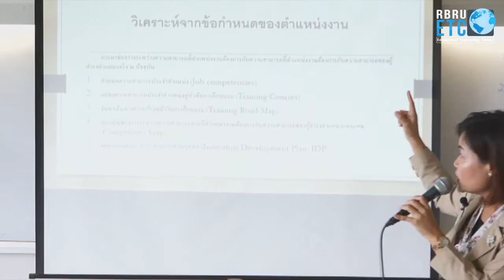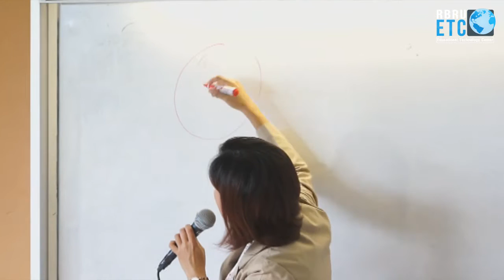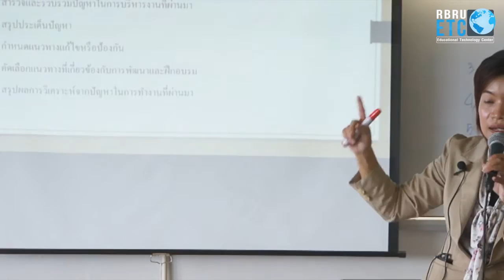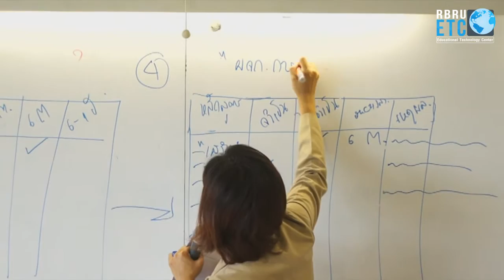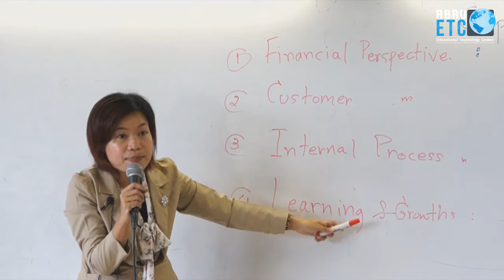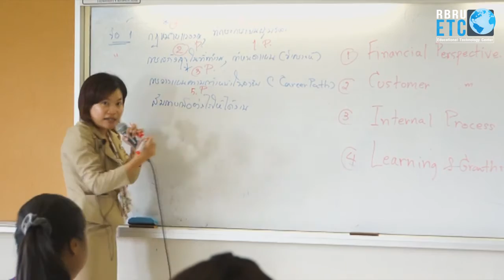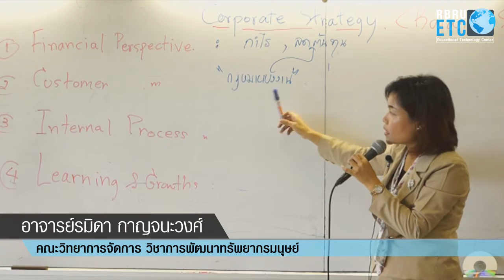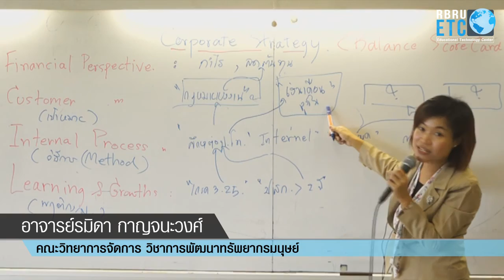3063303 - การพัฒนาทรัพยากรมนุษย์ สัปดาห์ 4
รหัสวิชา 3063303
ชื่อวิชา การพัฒนาทรัพยากรมนุษย์
วันที่บันทึก 26/08/57
อาจารย์รมิดา กาญจนะวงศ์